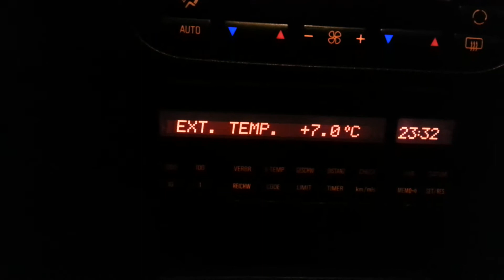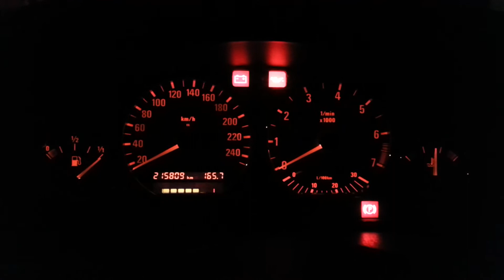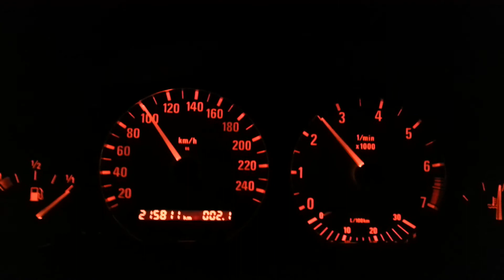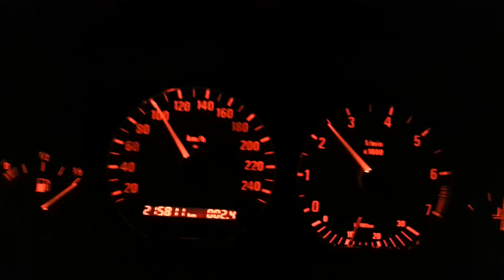BMW E36 328i cold start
cold start rev. , warm start rev.
released gas & pressed clutch in the same time and revs slightly increase
80-120kmh on 5th gear test